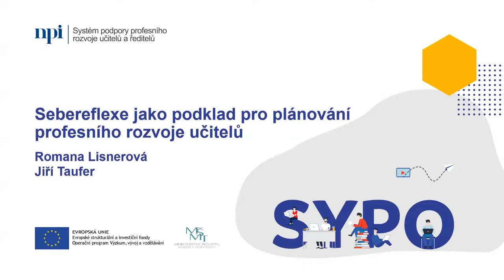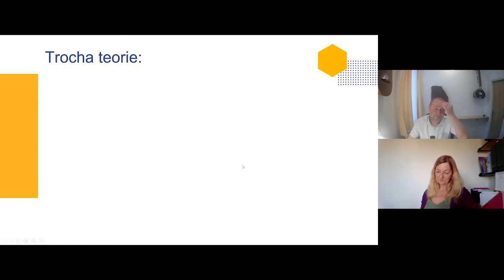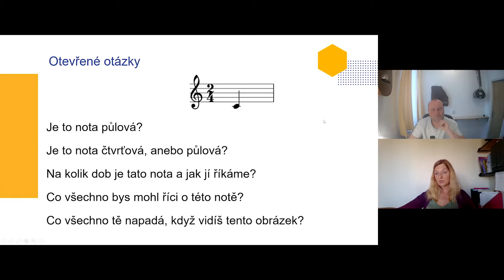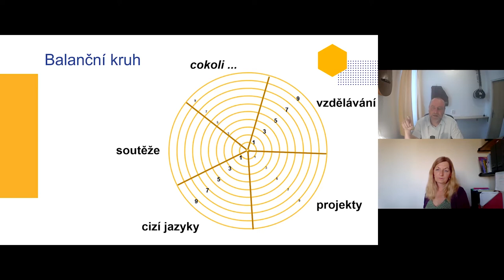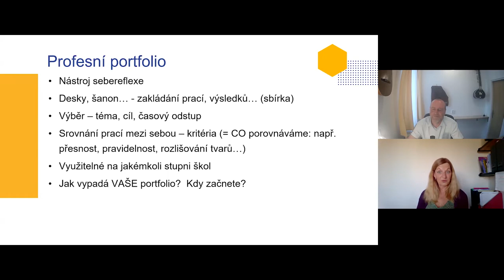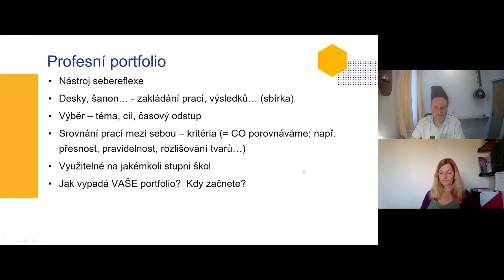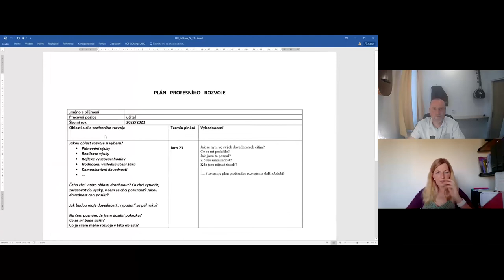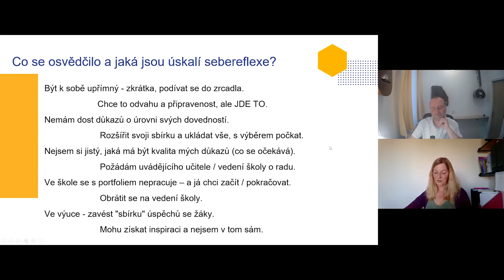ZU - Sebereflexe a jak na ni - J. Taufer, R. Lisnerová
Lektoři: Mgr. Jiří Taufer, Ph.D., PhDr. Romana Lisnerová, Ph.D.

Webinář je zaměřený na sebehodnocení učitelů, které lze vnímat jako jednu z nejdůležitějších činností pedagogů v rámci jejich profesního rozvoje.

Provedeme vás sebereflexí krok za krokem a nabídneme některé z nástrojů, jež vám mohou pomoci najít vaše silné stránky či odhalit některá úskalí, s nimiž se třeba potkáte. Důraz položíme na balanční kruh a jeho využití nejenom v procesu adaptace začínajících učitelů (balanční kruh představuje silný nástroj reflexe i učitelů zkušených). Pozornost věnujeme i profesnímu portfoliu, které nevnímáme jenom jako pouhou sbírku důkazů o tom, co se vám v průběhu učitelské praxe daří a z čeho máte radost – pokládáme ho především za východisko pro jedno z těžišť profesního života každého z nás: plánování profesního rozvoje.